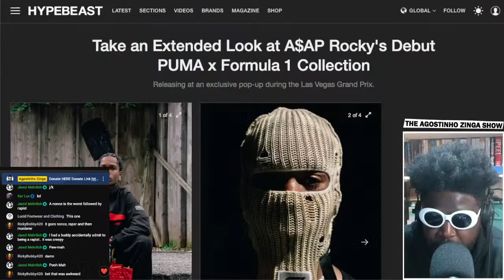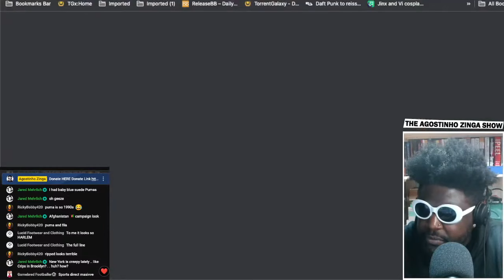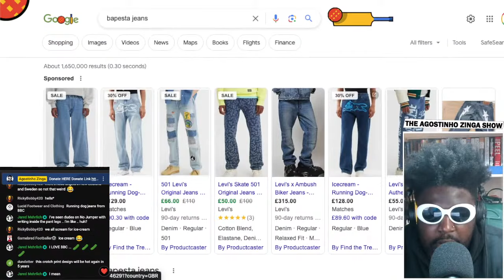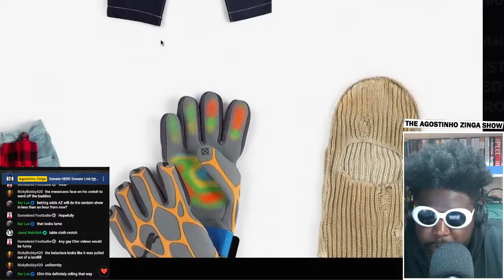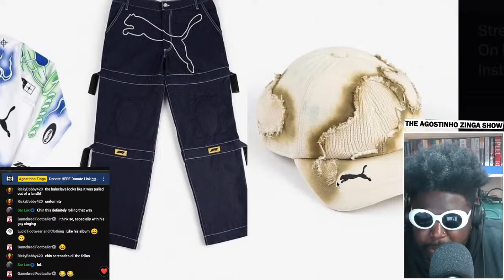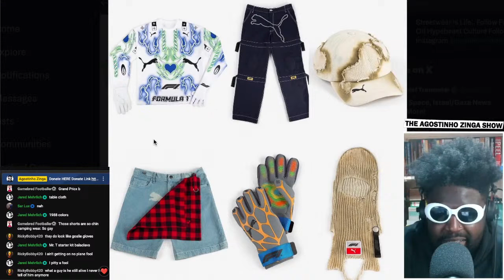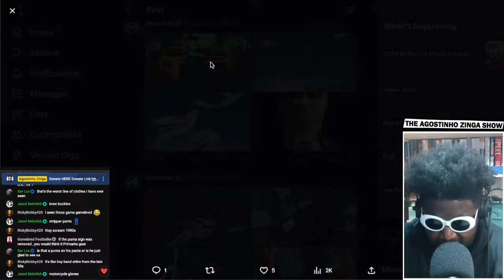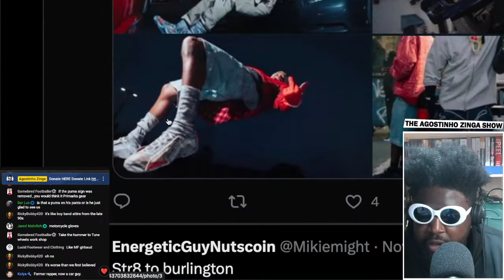A$AP Rocky's Debut PUMA x Formula 1 collection is NOT GOOD